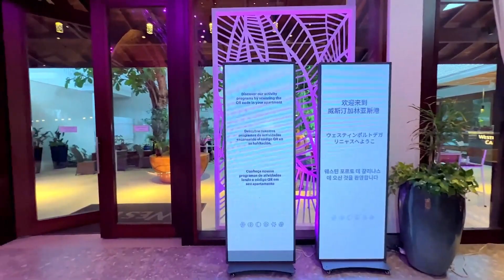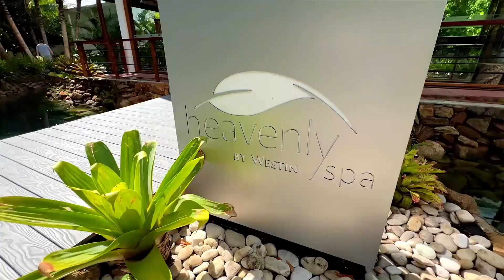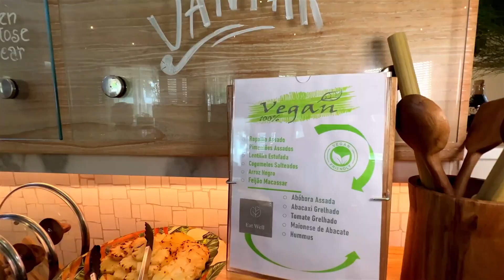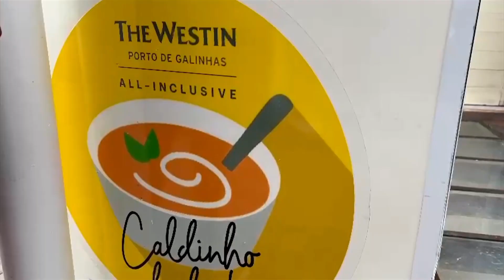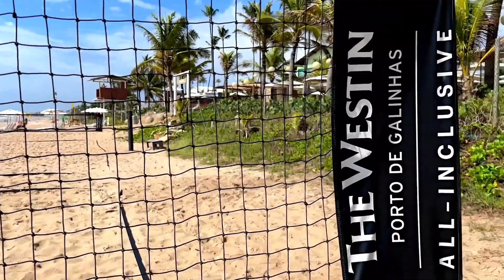The Westin Porto de Galinhas 5*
Incluye:
- Acceso directo a la playa
- Alimentación Todo Incluido
- Piscina
- 3 Bares
- Restaurante